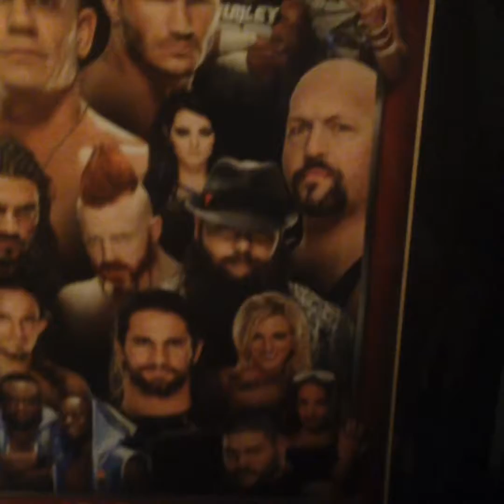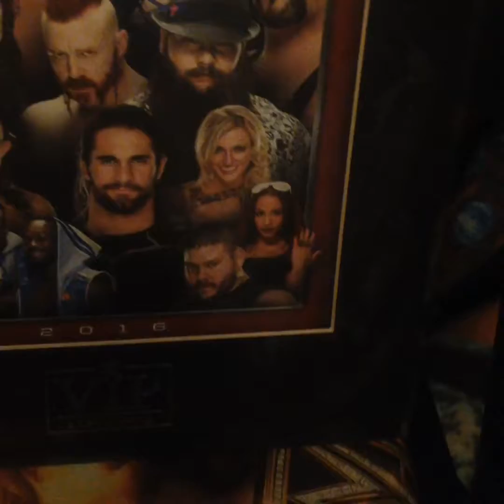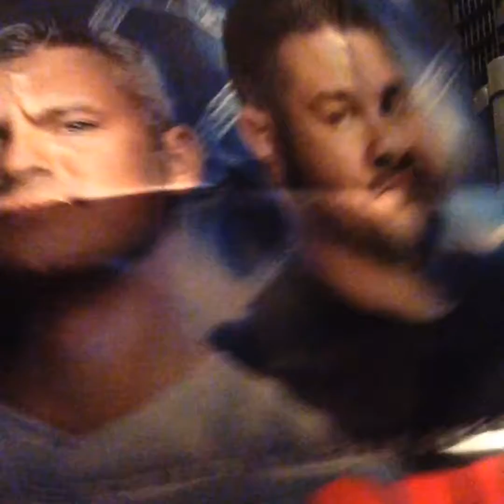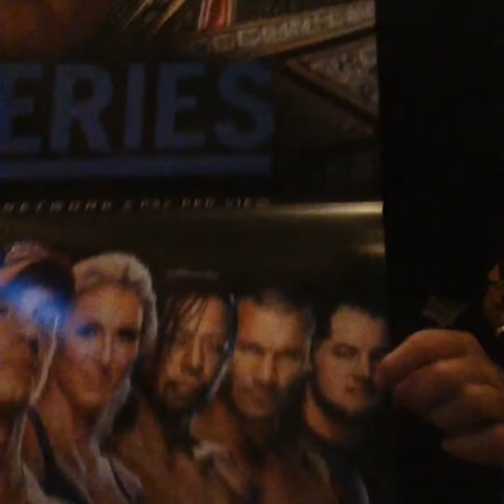what I got from the radio